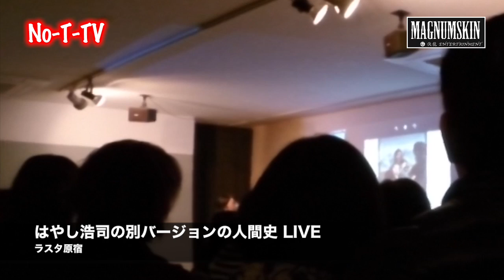#197...No-T-TV...はやし浩司の別バージョンの人間史 LIVE 篇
This channel, travel & music & touring & the truck drive & cooking, and more.

No-T Music
intro & outro : Double Wing ~ハネハネハネ~ / No-T & Dirty R.A.Y